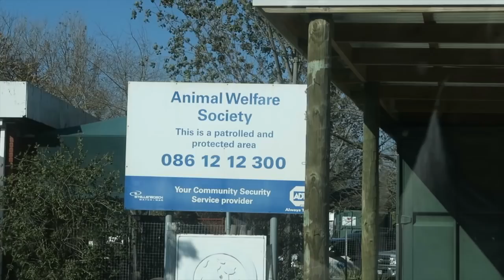How to exercise your greyhound...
I found this old vlog on my pc that I never uploaded... enjoy!

... Also I have internet now. So might.. might ...be uploading more.